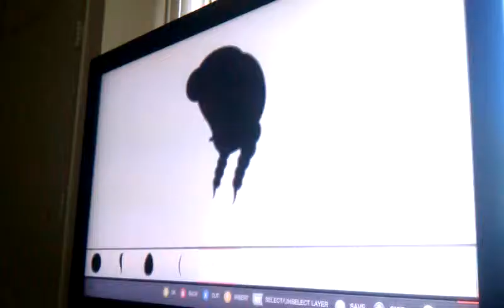Forza Motorsport 4 FROZEN Anna and Elsa Vinyls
If there are at least 5 likes, I'll be posting a detailed tutorial of the positions of the shapes.  NOTE:  THESE VINYLS WERE MADE WITH ACCURACY.